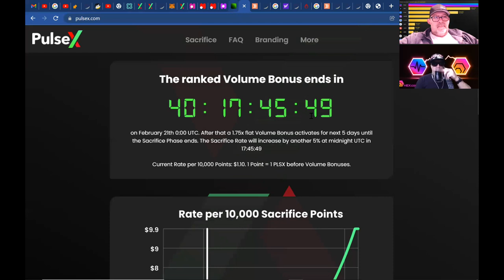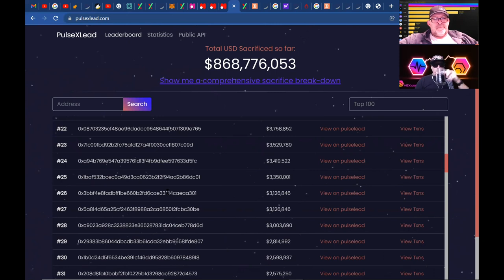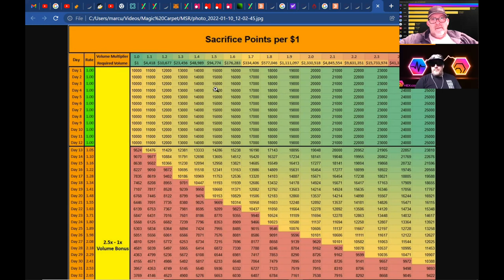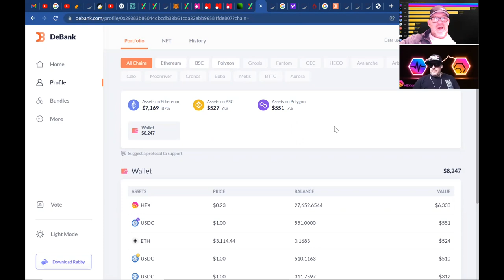Magic Sacrifice Ride pool UPDATE! Top 25!! * STILL OPEN*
Tripletdad007 & HEXtrovert | Ty update discussion with the Magic Carpet Ride sac pool for PulseX TOP 25 on the leaderboard and still pushing. Unofficial 2x multiplier?! No Fee Pool!